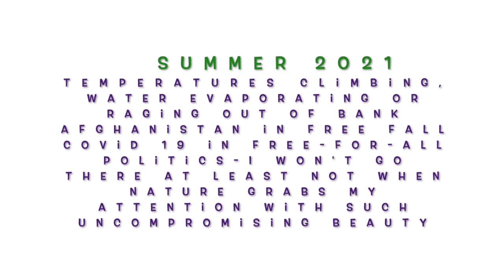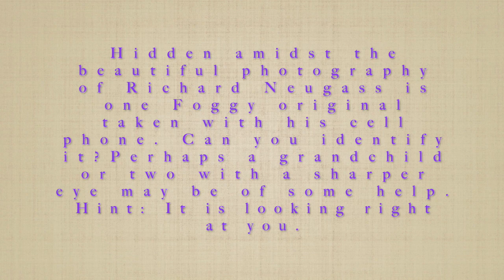Neugass #2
This video is about Neugass #2